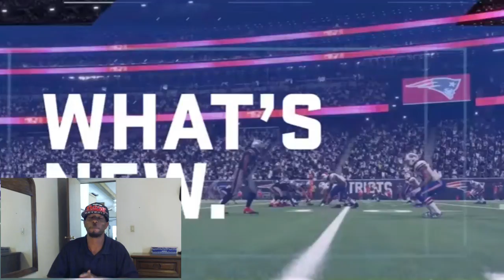OFFICIAL Madden 18 gameplay:: new blocking\ new TARGET PASSING AND MORE!!!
madden 17
MADDEN TIPS